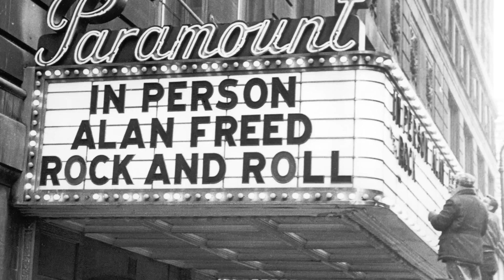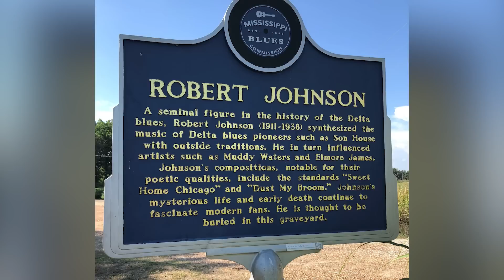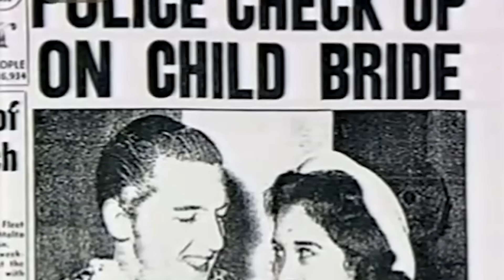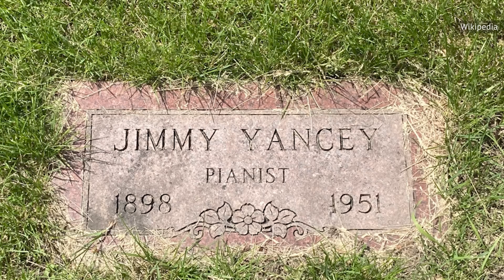What Happened To The First Rock & Roll Hall Of Fame Inductees?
Did one of the first Rock & Roll Hall of Fame inductees actually gain his musical abilities by selling his soul to the devil? Talk about being metal!

Chuck Berry | 0:00
James Brown | 1:31
Ray Charles | 2:49
Sam Cooke | 4:03
Fats Domino | 5:10
The Everly Brothers | 6:25
Alan Freed | 7:31
John Hammond | 8:35
Buddy Holly | 9:22
Robert Johnson | 11:04
Jerry Lee Lewis | 11:58
Sam Phillips | 13:20
Elvis Presley | 14:35
Little Richard | 16:05
Jimmie Rodgers | 17:34
Jimmy Yancey | 18:17